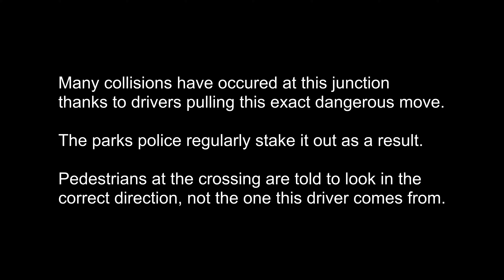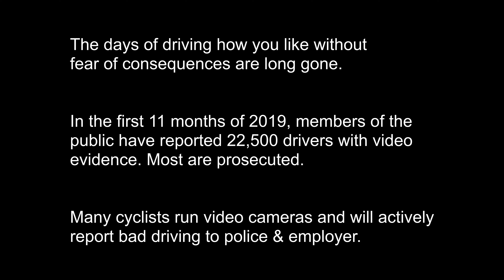Gandalf Corner again - LN62HWJ GUILTY in court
Another driver made to reverse and go the proper side of the keep left sign.

LN62HWJ
LN62 HWJ
LN62-HWJ